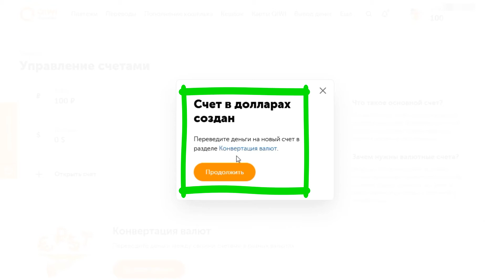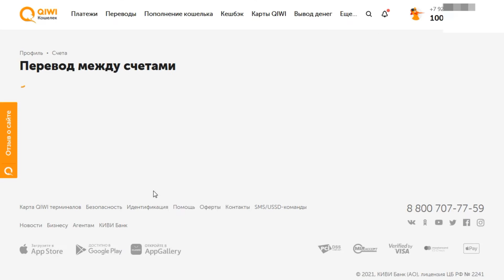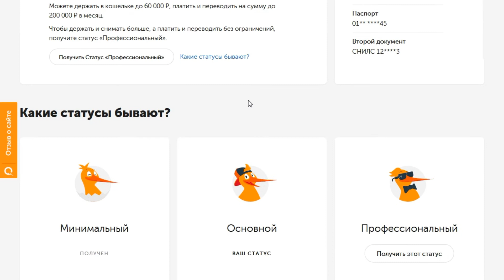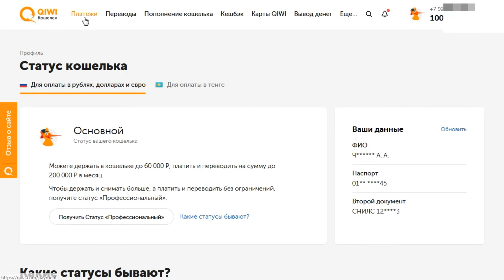Как перевести доллары в рубли и рубли в доллары в QIWI Кошельке